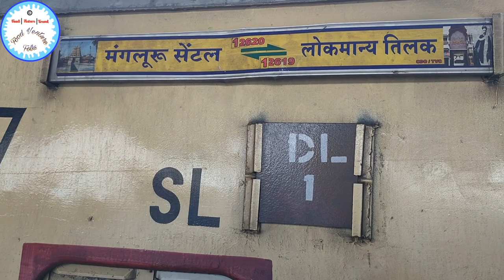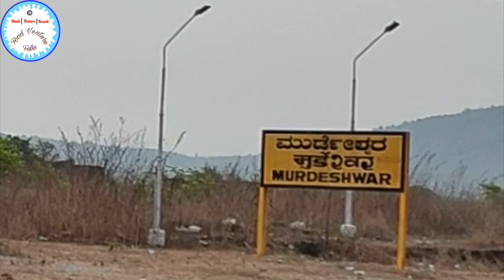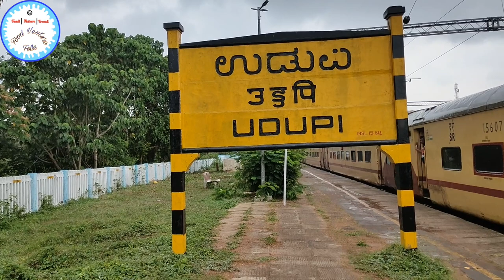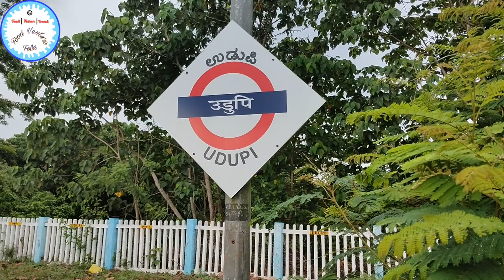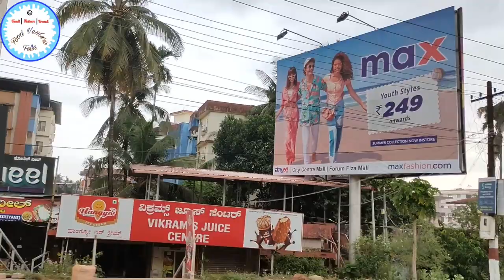Trip to Udupi | My first day in Karkala (Udupi) | Train Journey | Food served on banana leaf :-)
Unplanned Trip to Udupi | My first day in Karkala (Udupi) | MatsyagandhaTrain Journey | Food served on banana leaf :-)

Hello Friends,